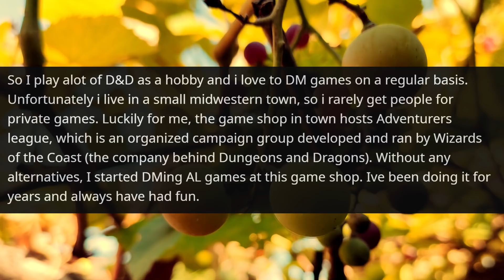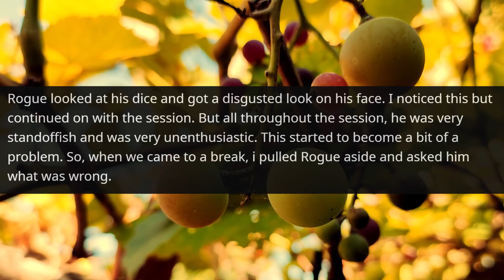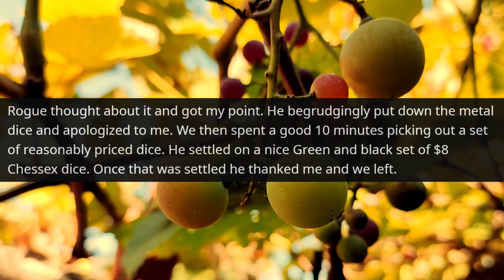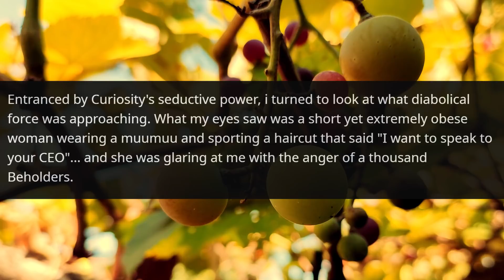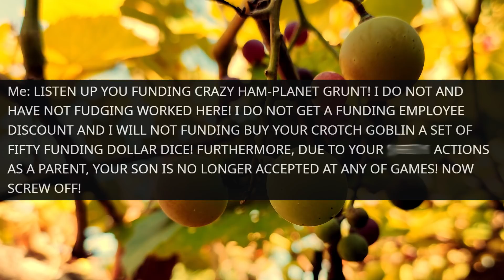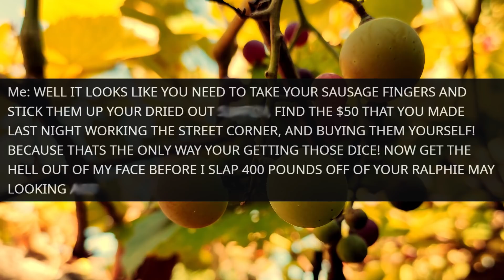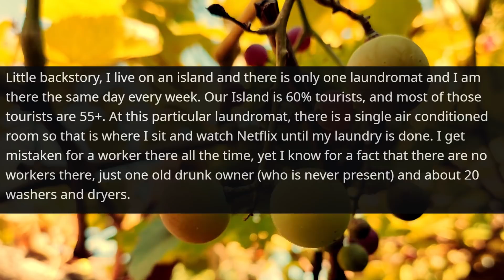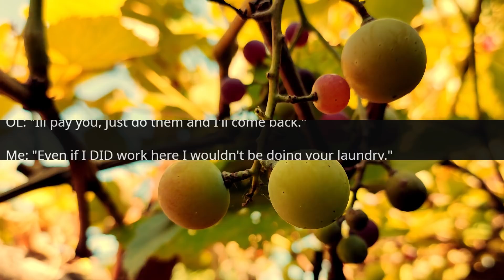You fit into These slums So get to Work! He is Owner of This slum so get out! r/IDontWorkHereLady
Hello,